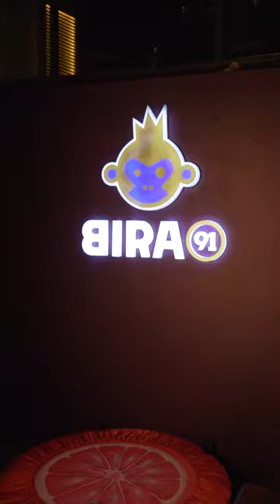Bira 91 IPA Brewed With Pomelo Hip Hop Nights- Whisky Samba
Here's what went down at last week's 'IPA Hip Hop Nights' at Whisky Samba, Gurugram. 💃